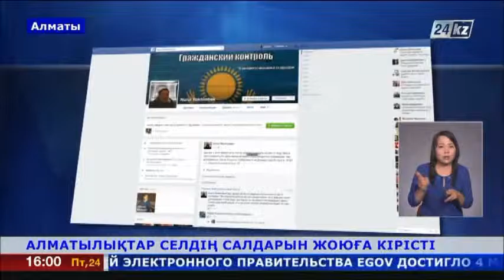Алматылықтар селдің салдарын жоюға кірісті